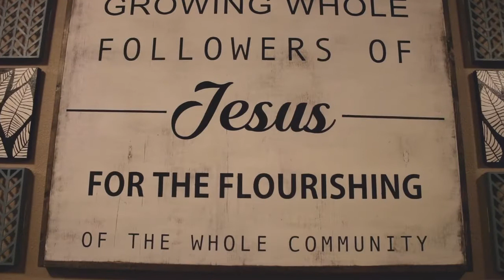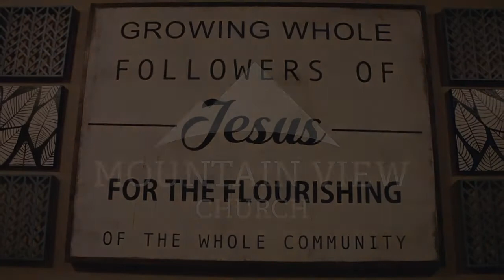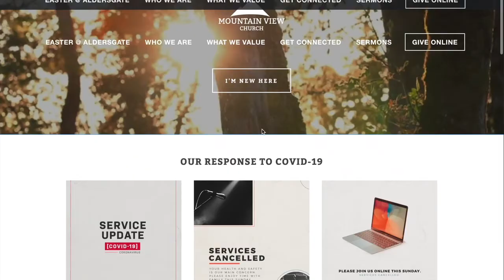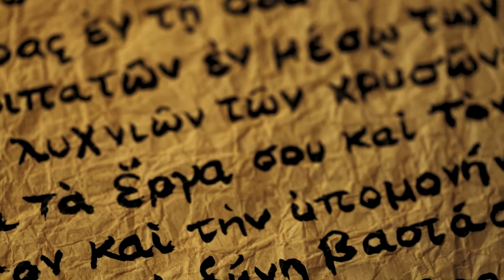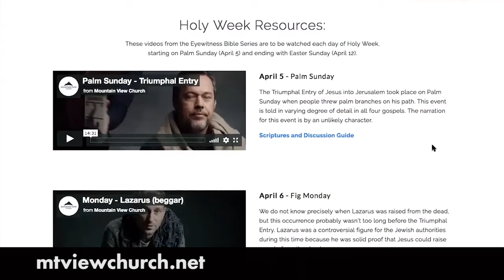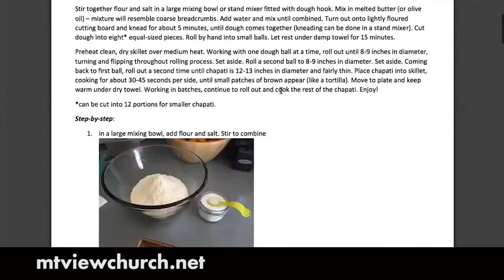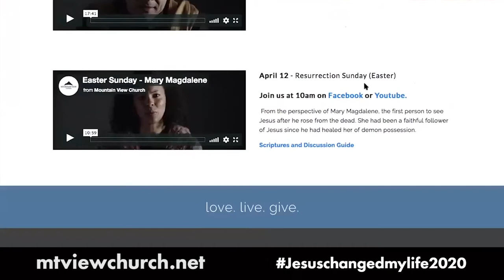April 5 - Dear Church: Philadelphia